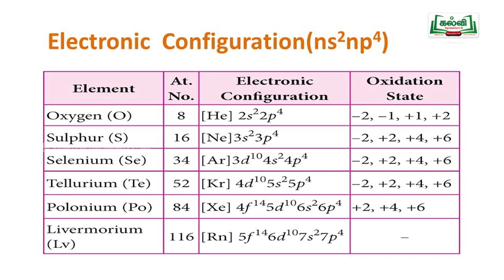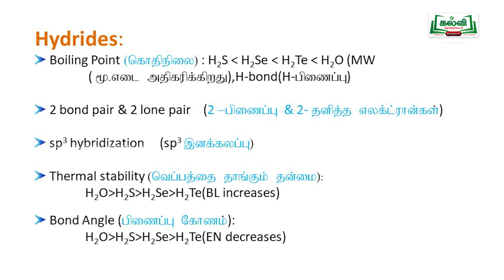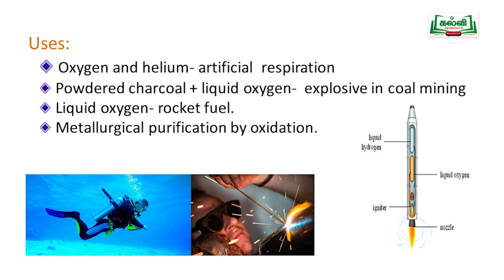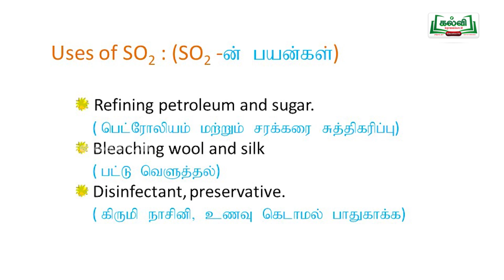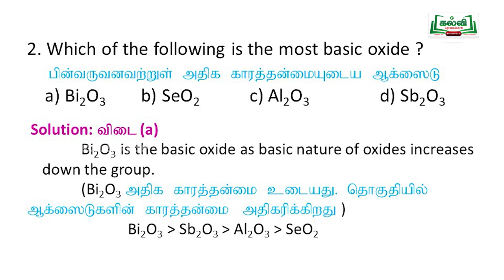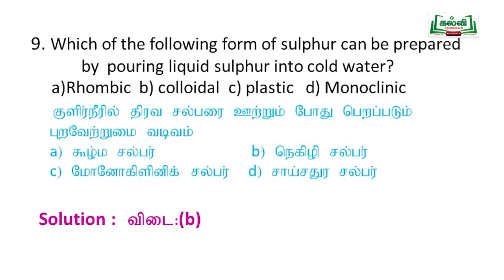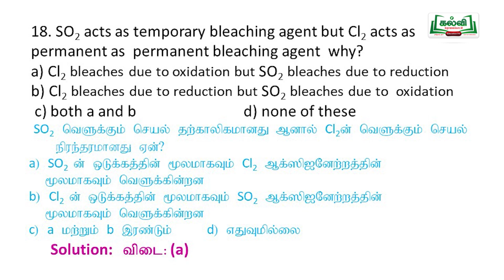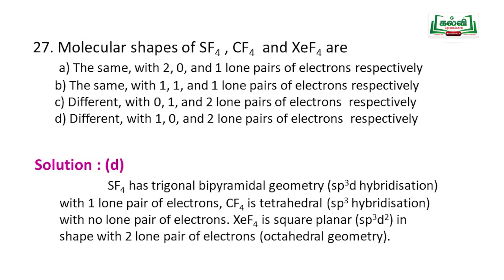NEET | JEE | CHEMISTRY | P BLOCK ELEMENTS | Kalvi TV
CHEMISTRY, P BLOCK ELEMENTS, GROUP -16, ELECTRONIC CONFIGURATION, EXPALANATION IN TAMIL AND ENGLISH, NEET PROBLEMS AND SOLUTIONS,